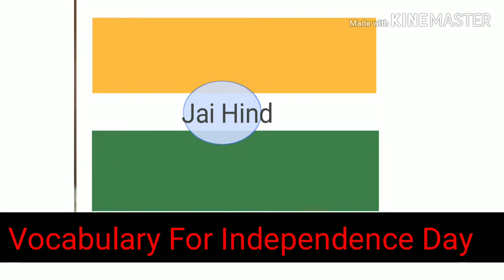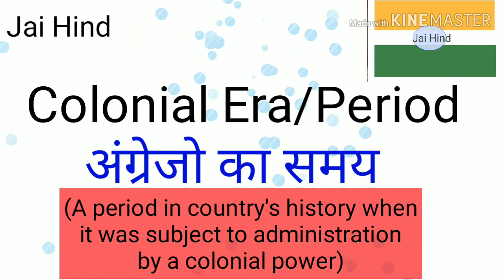Vocabulary For Independence Day | आजादी से जुड़े अंग्रेजी के शब्द | 2019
Hello friends...
In this video we will learn vocabulary related to independence day.

16. Father Of Chemistry,Physics,Mathematics,History,Biology and History

17.Real number, rational numbers and irrational number

18.Introduction to circles.

19.Exercise-10.1, Class-10th

20. सुविचार जो आपके सोचने का तरीका बदल देंगे।

21.Question-2, Exercise-8.1, Class-10th

22. Question-1, Exercise-8.1, Class-10th

23.Trigonometric ratios of complementary angles.

24. Question-3, Exercise-8.1, Class-10th

25. Question-4 and 5, Exercise-8.1, Class-10th

26.Question-9, Exercise-6.5, Class-10th

27. Question-10, Exercise-6.5, Class-10th

28. Question-12, Exercise-6.5, Class-10th

29. Learning never ends

30. Question-5 and 6, Exercise-6.5, Class-10th

31.Question-15, Exercise-6.5, Class-10th

32. Exercise-6.5, Question-4, Class-10th

33.Exercise-6.5, Question-14, Class-10th

34. Exercise-9.1, Question-1 and 2, Class-10th

35. Introduction To Trigonometry

36. Use of would modal verb

37.Sound of The | Pronounciation of The

38.Use of Will modal verb

39.English sentences to talk about Diwali

40.Mission Cradle |अंतरिक्ष में पैदा होगा बच्चा |Space Life Origin|2018

41. Vocabulary:-Roup, Frisky, Vagrant, Gravel, Dyer, Doubt, Buko, Tryst, Rex and outer

42. English sentences on Chhath puja

44.  Summer camp

58. 45 English Sentences For Kids